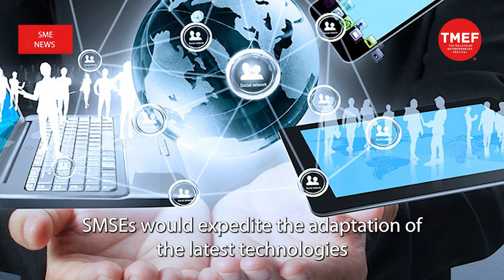SME News | MSMEs must adapt to current market trends while implementing digital shifts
Micro-, small- and medium-scale enterprises (MSMEs) must adapt to the current market trends while shifting into digital transformation, says Entrepreneur Development and Cooperatives Minister Datuk Ewon Benedick.

He said this would allow MSMEs to stay ahead of competitors and improve Malaysia's position in the global value chain, which will lead to the long-term economic growth of the country.

He said efforts to digitalise SMSEs would expedite the adaptation of the latest technologies and encourage more use of digital platforms.